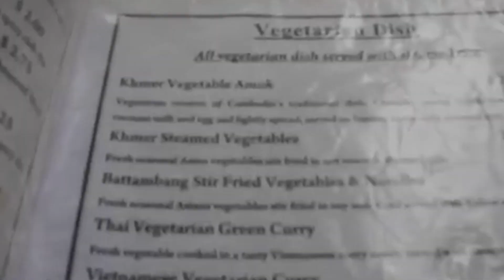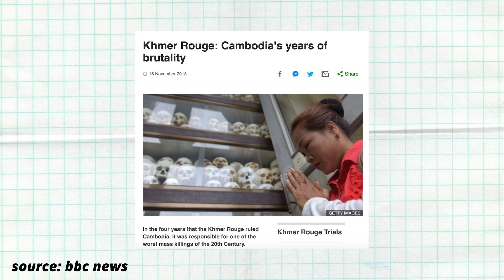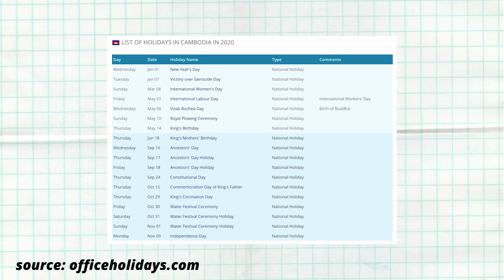LIVING IN PHNOM PENH | Living in Cambodia & what it's like moving to Phnom Penh, Cambodia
What is it like living in Phnom Penh, Cambodia? What is it like living in Cambodia in general? This month, we're talking about all of the cities we've lived in & comparing the pros & the cons of Cambodia (Phnom Penh), Australia (Sydney) and Canadian cities like Toronto, Vancouver, and Kelowna.

Living in Cambodia changed our lives. We have tons of videos on the topic, make sure to check them here.

☆  Products we use for filming & blogging ☆

Camera we use for vlogging
*We LOVE this camera, it’s light-weight, versatile, has a tilt-screen and is amazing in low-light situations

Camera we use for sit-down videos and still photos on Instagram
*Hi, Raychel here! I’ve had this camera for nearly 10 years, have travelled with it, and am still in love

↠ Lens we use with above camera for sit-down videos